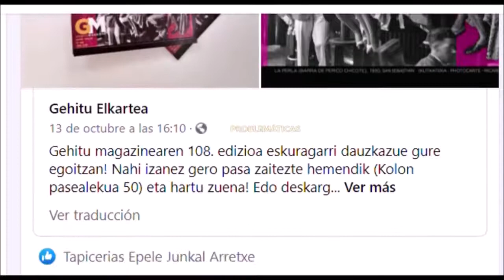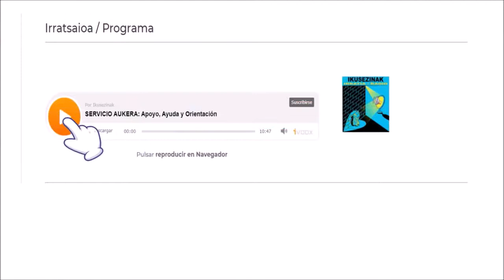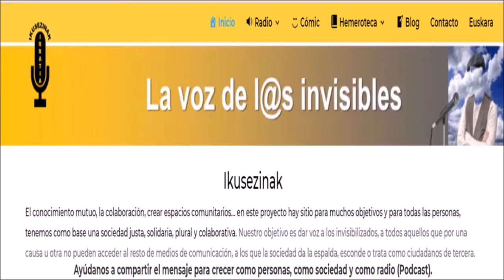IKUSEZINAK IRRATIA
¿Qué es Ikusezinak Irratia?